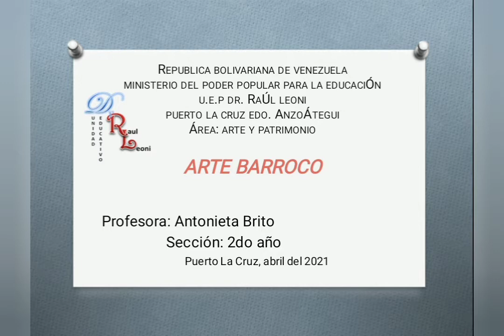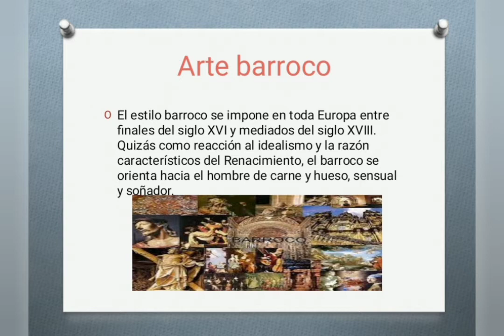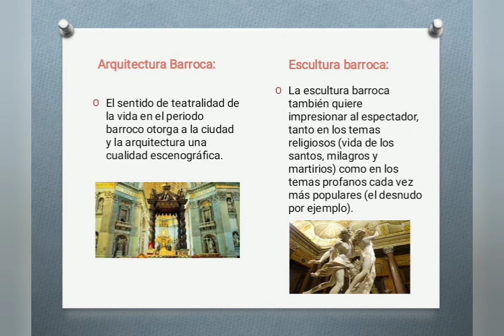arte y patrimonio 2do año 1er ciclo